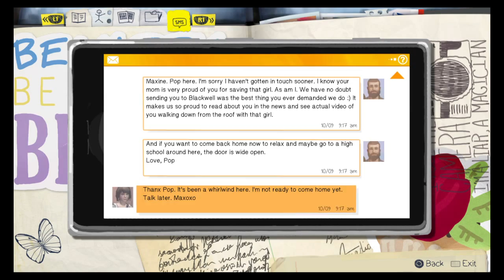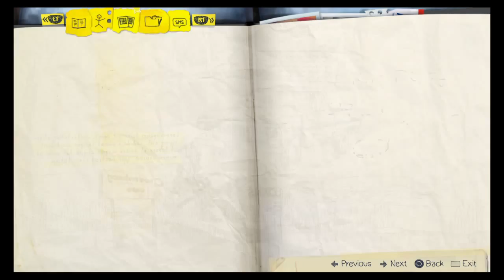Life Is Strange - Part 30 - Episode 3: Chaos Theory